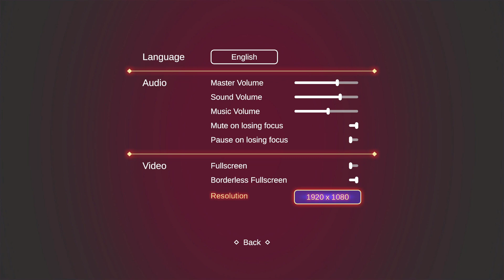Idle Tower Defence Demo - Can I loop?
Think Heretics Fork with Neon!